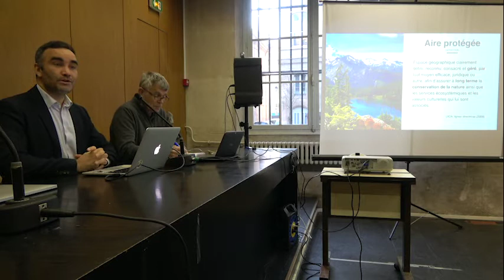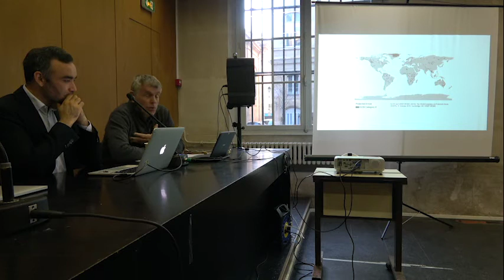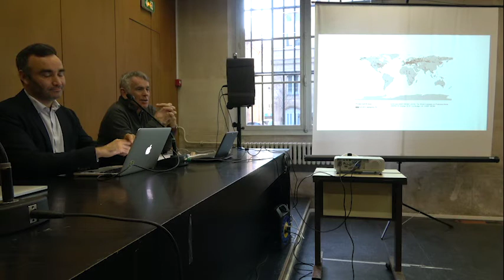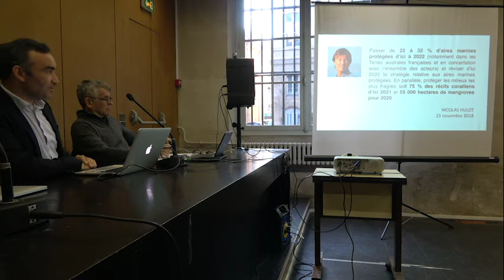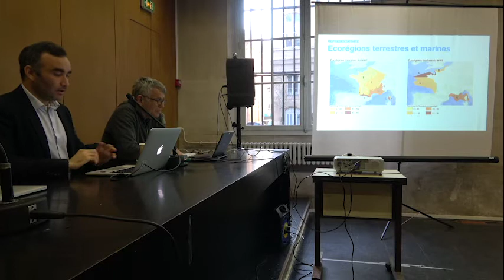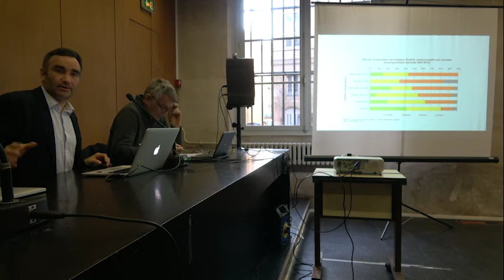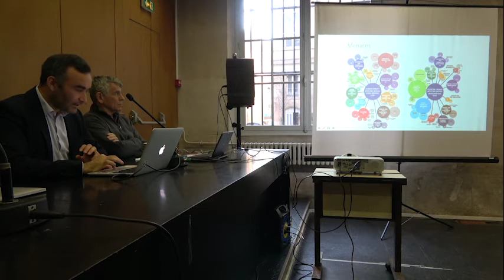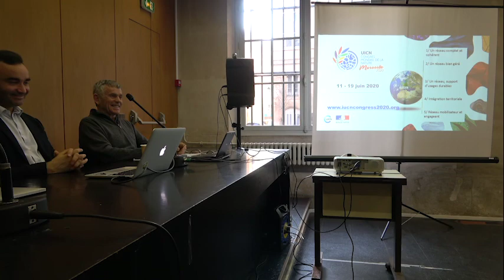Rencontre presse Biodiversité et Aires protégées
Le Comité français de l’UICN, l’AJE et les JNE ont organisé leur troisième rencontre presse sur les enjeux du Congrès mondial de l’UICN 2020 sur le thème des aires protégées.

Intervenants :
- Thierry Lefebvre, chargé du programme aires protégées au Comité français de l'UICN
- Emmanuel Michau, Vice-Président de Réserves Naturelles de France : ancien directeur du Parc national de la Vanoise